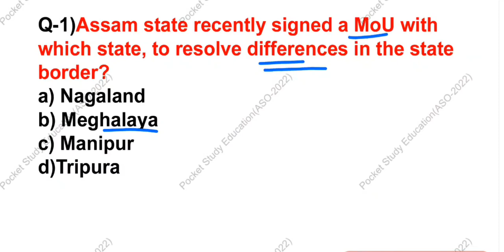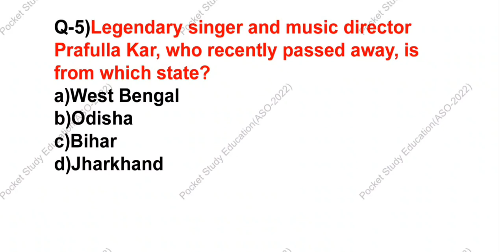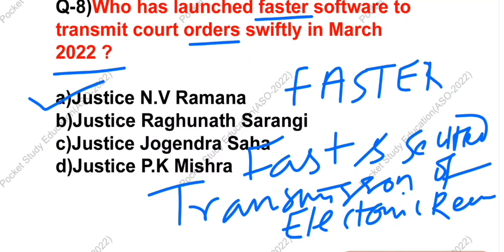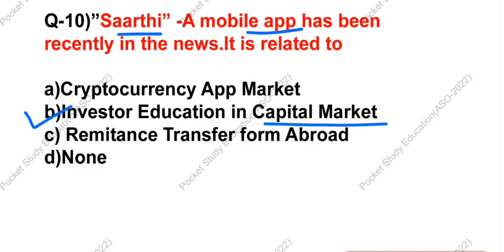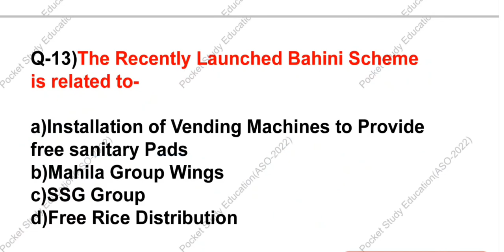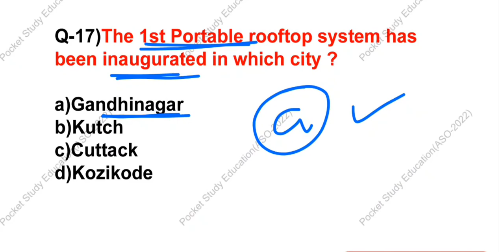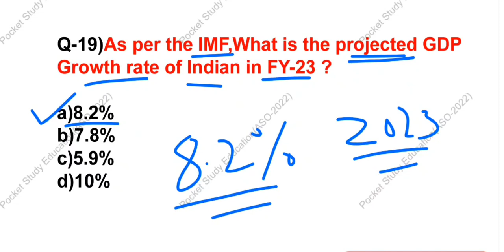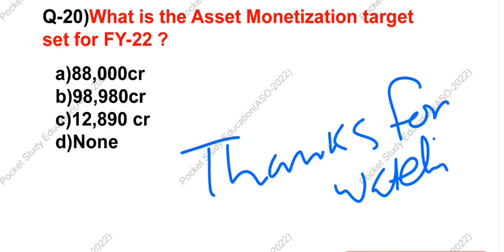ASO EXAM Selective Current Affairs//OPSC ASO EXAM Possible CA MCQ//Latest CA-MCQ Only For ASO